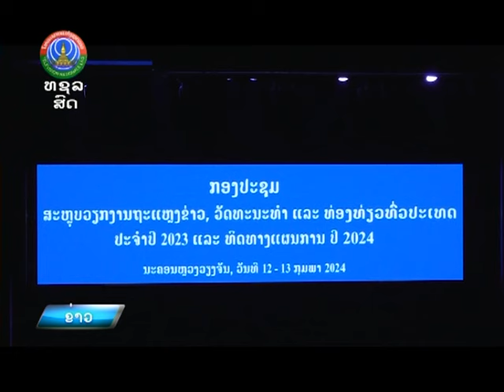ຮອງນາຍົກລັດຖະມົນຕີ ໂອ້ລົມກອງປະຊຸມ ຖວທ ທົ່ວປະເທດ ປະຈຳປີ 2023 [13-02-2024]